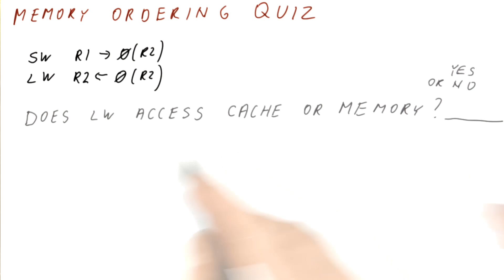Memory Ordering Quiz - Georgia Tech - HPCA: Part 3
Check out the full High Performance Computer Architecture course for free